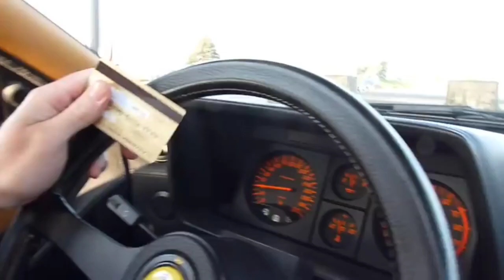Morning Ritual In The Ferrari Testarossa